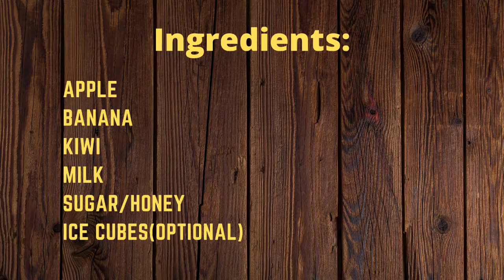Kiwi, Apple, Banana Smoothie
A delicious Kiwi,  Apple, Banana Smoothie could be the perfect healthy breakfast or snack option to help curb hunger and sneak in that extra boost of nutrition to your diet. Kiwi fruit is always an interesting addition to a smoothie. This smoothie gives a unique flavor.
Smoothies are good for seniors because they are a quick and easy way to get vital nutrients and is also easy to swallow(no chewing)!
If you're looking for a healthy breakfast ideas for kids on the go this is a fantastic healthy recipe they will love.